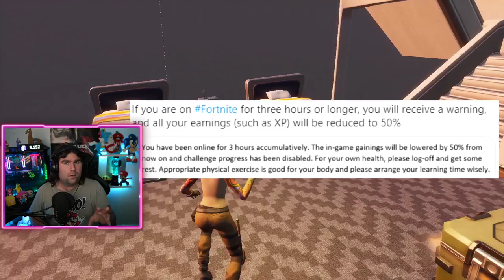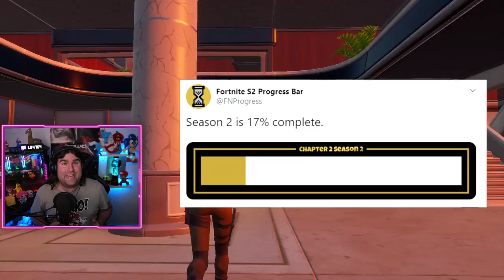NUOVO VEICOLO FORTNITE CONFERMATO! + EVENTO STAGIONE 2! (FORTNITE NEWS)